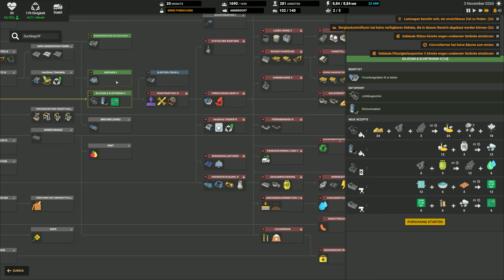Captain of Industry | Ethanol für Kunststoff | Folge 40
Herzlich Willkommen zu "Captain of industry". In diesem Projekt entdecken wir eine Insel, nachdem unser Schiff Schaden genommen hat. Unsere Aufgabe wird es sein, dieses Schiff zu reparieren und gleichermaßen eine Industrie aufzubauen.

Dabei werden wir Zukünftig Flüchtlinge aufnehmen und diese Versorgen. Rohstoffe sind nicht unendlich verfügbar. Dafür haben wir die Möglichkeit mir benachbarten Inseln Handel zu treiben.

Wenn ihr Ideen oder Vorschläge für weitere Projekte habt, könnt ihr dies über die Kommentar Sektion mitteilen.